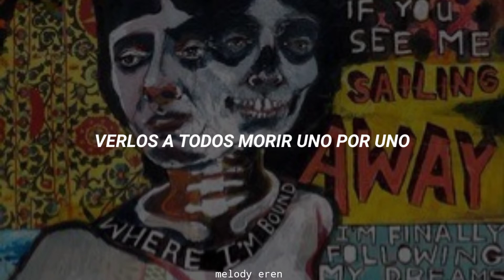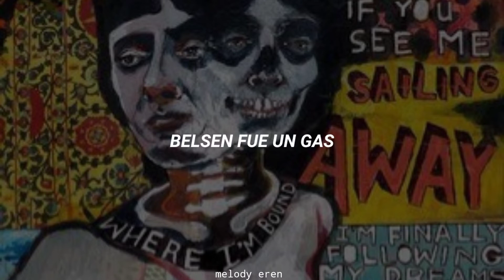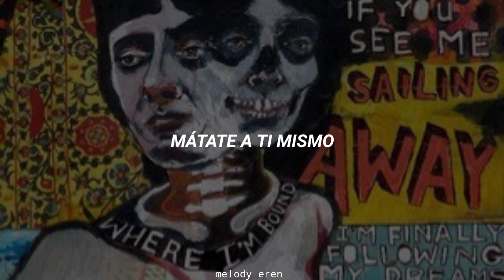Sex Pistols - Belsen Was A Gas [Subtitulada Al Español]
Canción: Belsen Was A Gas
Banda: Sex Pistols
Álbum: Never Mind The Bollocks Here's The Sex Pistols / 1978

No tengo absolutamente ningúno de los derechos de la canción.

Si quieres que subtitule alguna canción no dudes ponerla en los comentarios, te garantizo que definitivamente la haré.